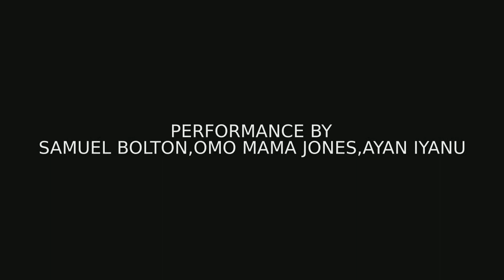samuel bolton sharpen up the percussion instruments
samuel bolton sharpen up the percussion with his AFRICAN RHYTHMS crew